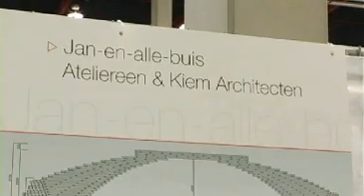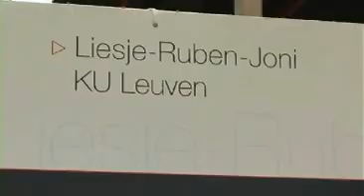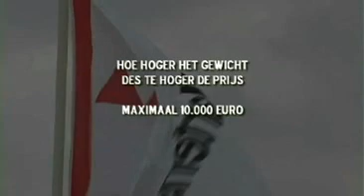Martens Bouwwedstrijd 2008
Een verslag van de Martens bouwwedstrijd in 2008